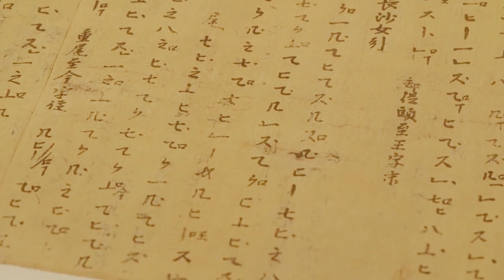Clip: Shaking Plays Chinese Traditional Instruments | Glory Is Back EP04 | 登场了！敦煌 | iQIYI